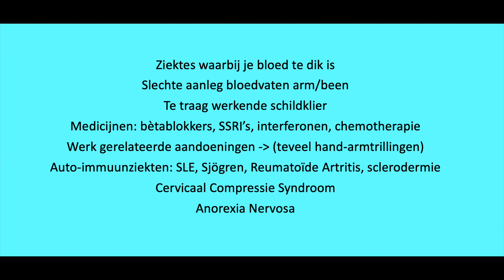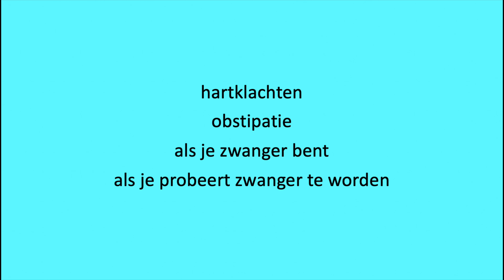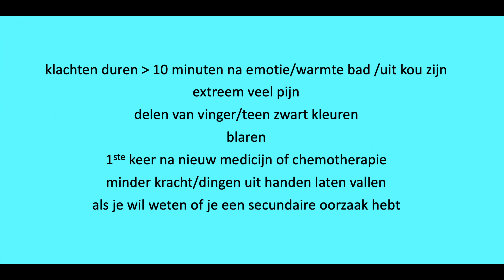Ik heb koude witte vingers! Fenomeen van Raynaud.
The Family Doctor heeft het vandaag over het fenomeen van Raynaud.
Heb je in de kou of bij hevige emotie weleens gevoelloze, witte / paarse / rood verkleurende vingers of tenen OF wil je gewoon meer weten over het fenomeen van Raynaud, bekijk dan deze video!

00:46 Wat is het fenomeen van Raynaud?
01:24 Hoe vaak kan je het krijgen?
01:34 Waardoor krijg je Raynaud?
03:28 Wat zijn de risicofactoren voor het krijgen van Raynaud?
03:40 Hoe weet ik of ik het fenomeen van Raynaud heb?
03:56 Hoe kom ik er van af?
05:57 Kan het ook iets anders zijn?
06:39 Wanneer moet ik naar de huisarts?

VOOR PERSOONLIJK ADVIES BEL JE ALTIJD JE EIGEN HUISARTS.
Ik beantwoord in de reacties hieronder geen vragen over persoonlijke klachten/omstandigheden; daar is je eigen huisarts voor.

Ik hoor graag van jullie in de reacties hieronder wat jullie van deze video vinden, over welke onderwerpen jullie meer video’s willen zien en welke vragen jullie over dit onderwerp nog beantwoord willen hebben.

Op dit kanaal leg ik als huisarts op een begrijpelijke manier medisch gerelateerde onderwerpen uit. Zo heb je betrouwbare informatie, wat je beter begrijpt omdat je de uitleg ook ziet ipv alleen hoort of leest!
Klik op het duimpje als je dit een nuttige/leuke video vindt. Mocht je op de hoogte gehouden willen worden, voor als ik een nieuwe video upload of een live chat start; klik dan op de bel rechtsonder de video.

Bronnen:
NHG behandelrichtlijn fenomeen van Raynaud
Kleine kwalen in de huisartsenpraktijk- Eekhof
Huidziekten zakboek ( tevens foto’s)
Dermatovenereologie voor de eerste lijn- Smitt et al ( tevens foto)
Foto’s zijn gedownload van Pixabay en Pexels